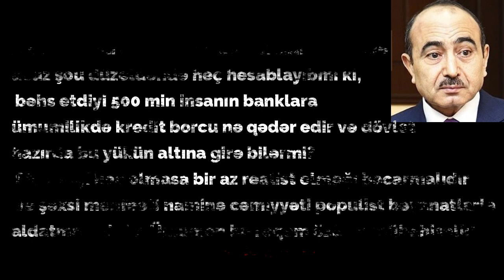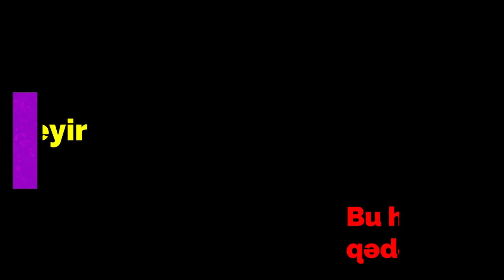İlham Əliyev öz köməkçisini belə yalançı çıxardı